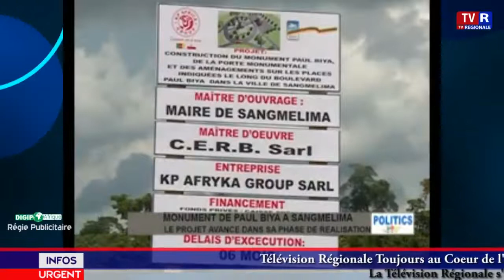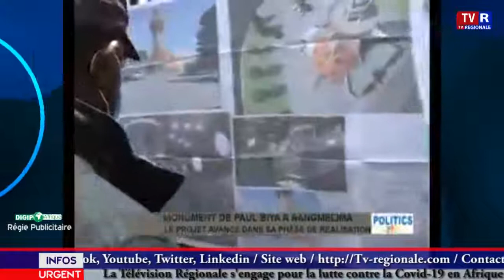ALEGA POLITICS DU 01 JUILLET 2021: MONUMENT PAUL BIYA ET SES ANNEXES